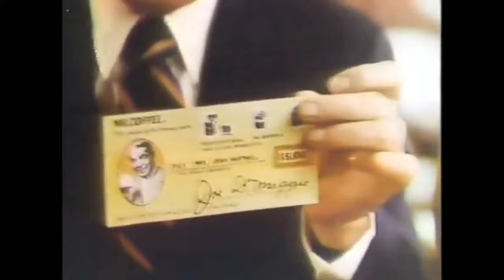Joe DiMaggio For Mr. Coffee (1978)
"Thanks for the rebate, Joe!"
Mr. Coffee coffee maker commercial featuring spokesperson Joe DiMaggio (New York Yankees) and the Tuesday Bridge Club. Spot aired September 1978. for 1970s pop culture fun.*